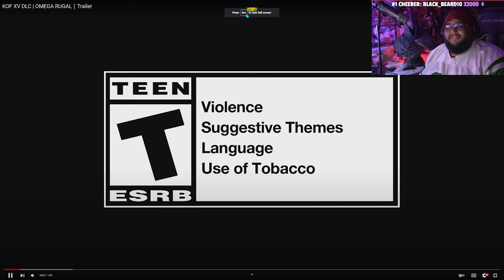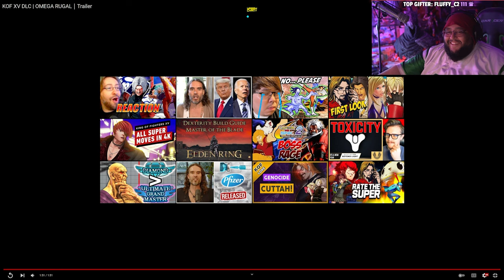King of Fighters XV Omega Rugal Reaction